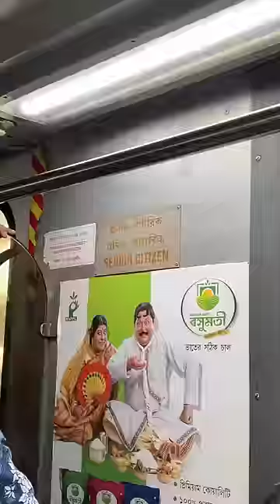Thoughts While you are traveling in Metro 😅